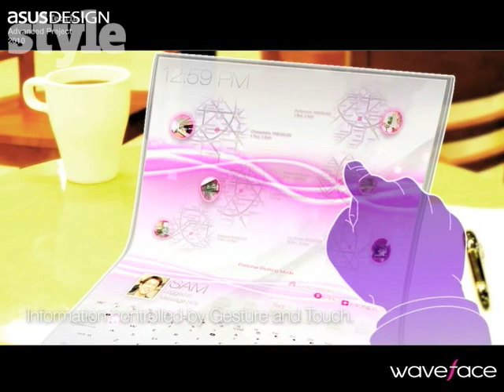Techinstyle.tv - ASUS Waveface: The Future?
An in-depth look at ASUS' Waveface concept devices, first seen at CES 2010. Techinstyle.tv have been blown away by this concept - what do you think?